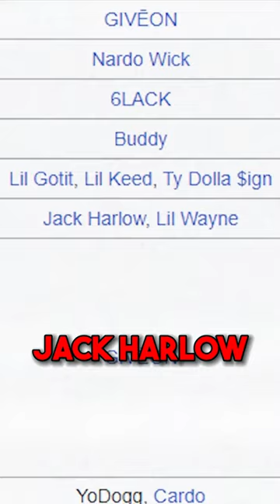Andre From Victorious has an IMPRESSIVE Music Career